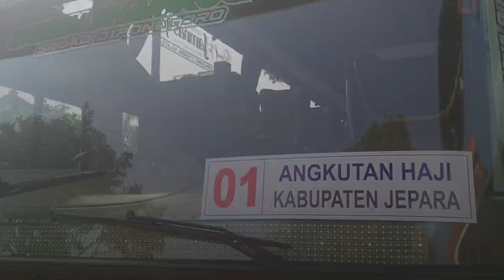Sebelas Tahun Menanti, Petani di Jepara Berusia 90 Tahun Akhirnya Berangkat Haji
Jemaah haji dari Kabupaten Jepara, Jawa Tengah, mulai diberangkatkan, Sabtu (17/6/2023) siang. Mereka tampak semringah saat berangkat dari Pendapa RA Kartini Jepara. Termasuk juga Kasimin. Raut wajah Kasimin terlihat berbinar-binar. Dua bola matanya berkaca-kaca saat mulutnya melantunkan kalimat talbiyah. Tubuhnya terlihat bergetar saat menaiki bus yang ditumpangi para jemaah. ”Alhamdulillah, akhirnya bisa berangkat ke Makkah dan Madinah,” ucap Kasimin, lelaki asal Desa Sumanding, Kecamatan Kembang itu. Kasimin adalah seorang petani di kampung yang letaknya berada di lereng Pegunungan Muria. Uang hasil keringatnya selama puluhan tahun dia tabung untuk menggenapi biaya melaksanakan rukun Islam kelima itu. Kasimin termasuk jemaah haji asal Kota Ukir yang tertua. Usianya kini menginjak angka sembilan puluh tahun. Meskipun demikian, tubuhnya masih terlihat sehat walau agak sedikit membungkuk.

Reporter: Faqih Mansyur Hidayat